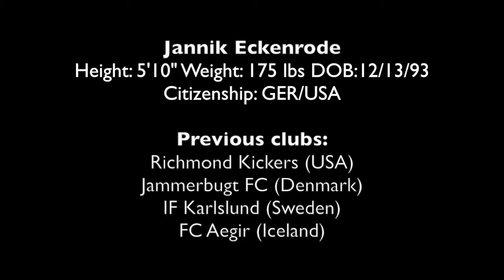Jannik Eckenrode 2019 Highlights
Richmond Kickers 2019
Central midfield, Left-back, Right-back
- Passing range - Chance creation - Defending - Heading - Set pieces -